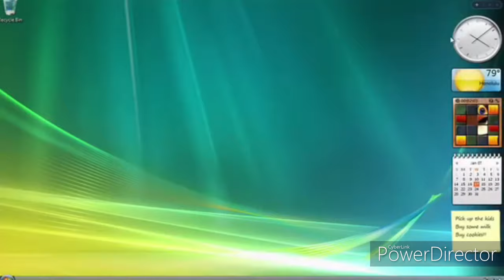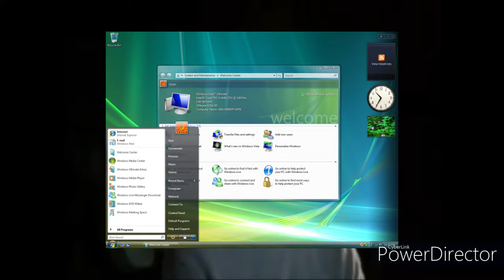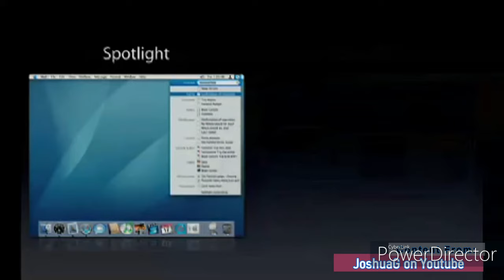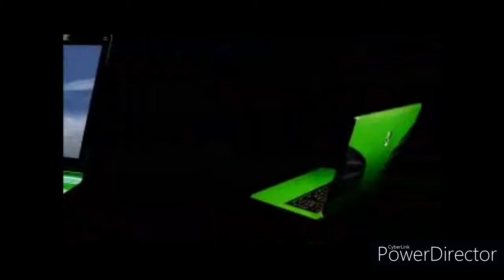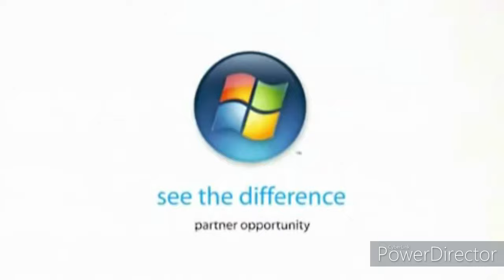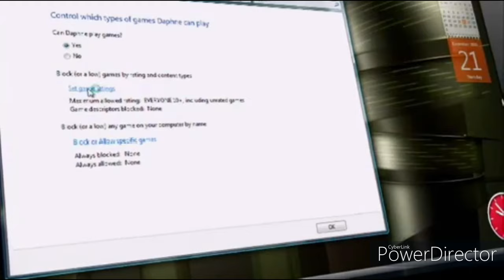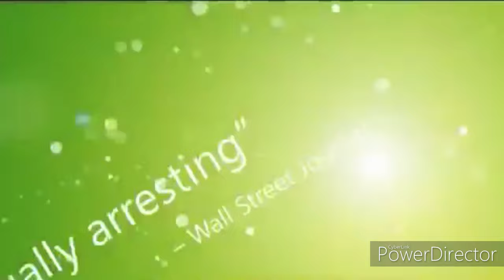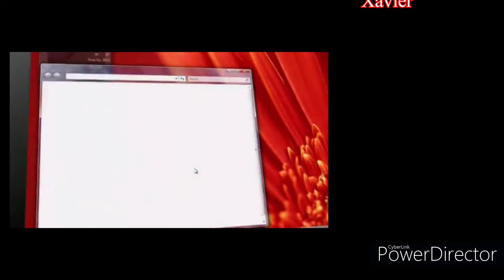The failure of Windows Vista (Short Documentary)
This is a short little documentary I made teehee 😆